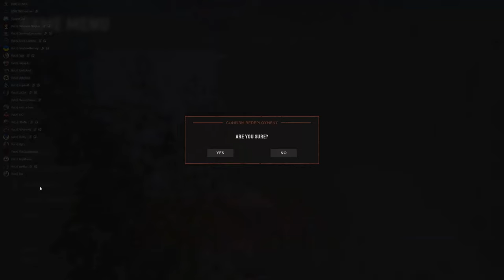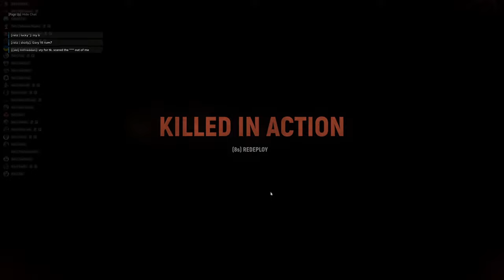2024 PreSeason Trauma... I mean Training | 35v35 SME | Hell Let Loose